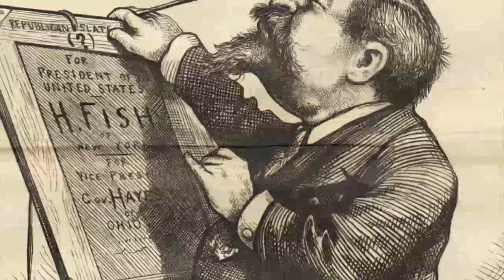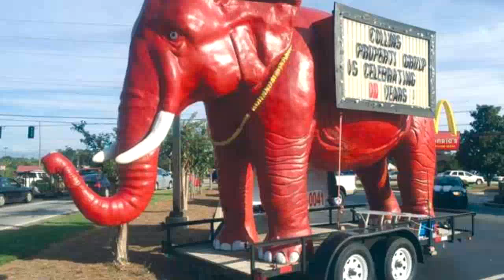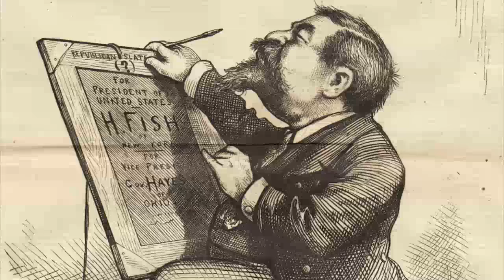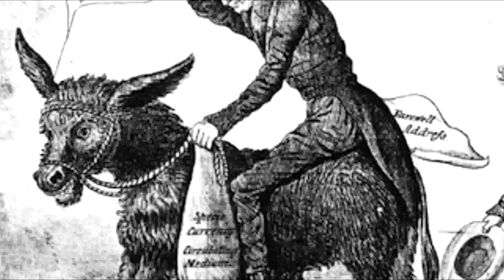Qisada Astaanta Dameerka Iyo Maroodiga | Xisbiyada Maraykanka | Dagaal Taariikhiya